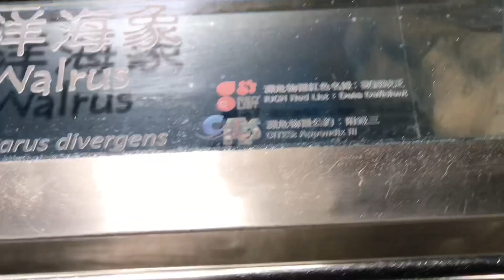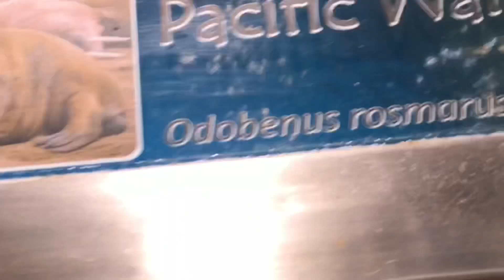HONG KONG OCEAN PARK AQUARIUM